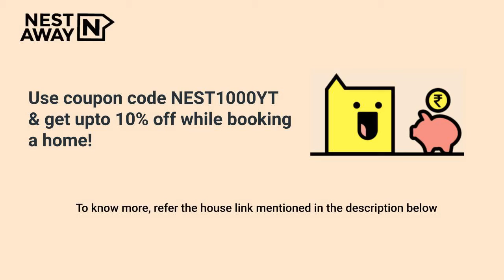1 BK Flat for rent in Pune | Wagholi | Bachelors/Family | 2-months Security Deposit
1 BK Flat for rent in Pune | Wagholi | Bachelors/Family | 2-months Security Deposit

Here is a video tour of the Nestaway House - 240809 located at Wagholi, Pune. This house is ideal for bachelors/family looking for a 1bk flat for rent in Wagholi, Pune.